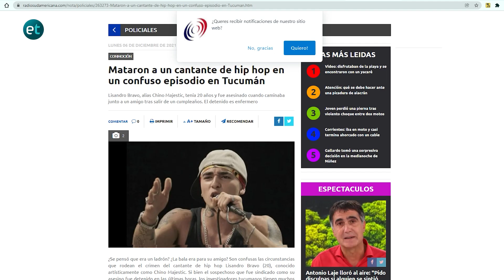El Chino Majestic ahora vive en sus letras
El hip hop tucumano está de luto: mataron al Chino Majestic. Tenía 20 años. Sus letras viven y cuentan realidad.